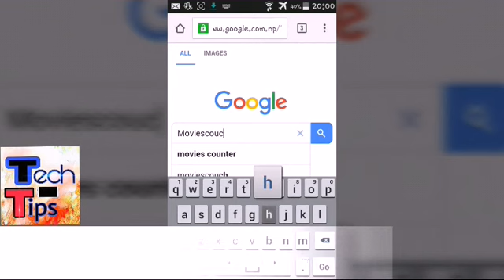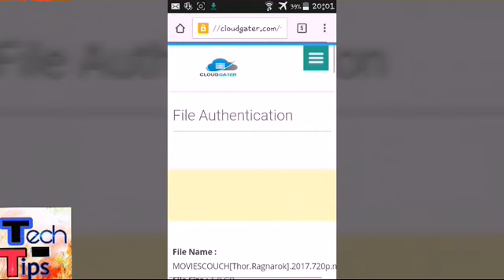How To Download Any Movies For Free | Download Movies In An Easy Way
If you are fond of watching movies and want to download new and your favorite movies, you will be happy after reading this article because to download full movies absolutely free.😎

Friends ! You don’t need to purchase any CD or DVD of movies. Use these sites to download free movies online.